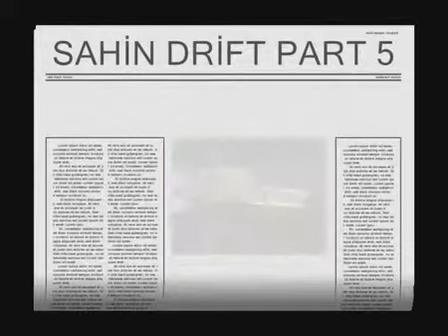Gta San Andreas ŞAHİN DRİFT PART